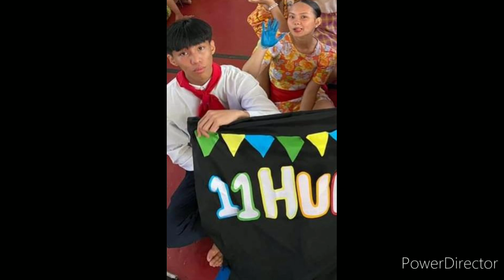Kurt & Aliyah Festival Music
MABUHAY LAS PIÑAS!
Viva Humanista Tres
Kurt & Aliyah Festival

Choreographer: Rhed Euanne Vitor

Assistant Choreographer: Mikko Sebastian A. Daz (Me)